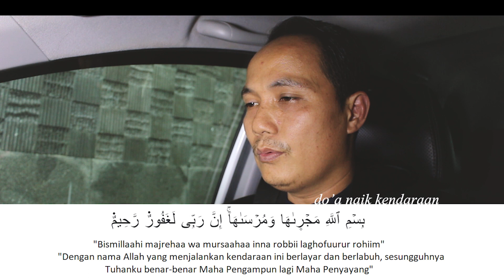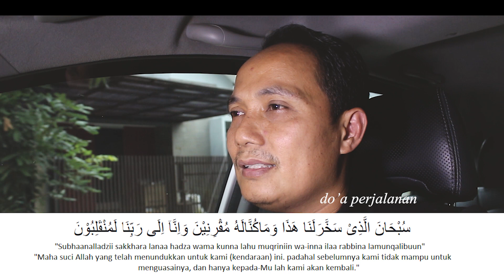Adab dan Do'a sebelum berangkat kerja (Mini Film)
Sudah sepatutnya kita mengikuti tata cara hidup yang di anjurkan nabi, dalam video ini, kami ingin memperlihatkan beberapa do'a yang beberapanya dianjurkan nabi Muhammad S.A.W. dengan rangkuman mini film.
Do'a - do'a dalam video diatas diantaranya ialah :

1. Do'a keluar rumah.
2. Do'a naik kendaraan beserta QS. 39. Az - Zumar : Ayat 67.
3. Do'a Perjalanan yang diawali dengan takbir 3X.

Pemeran : Ust. Dudung Abdul Ghany